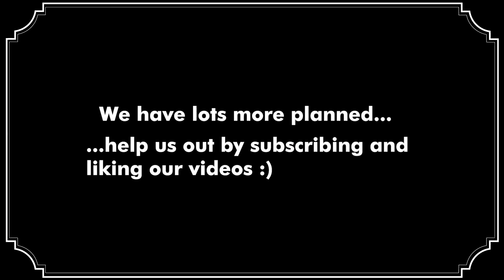Drinking With Geeks Ep. 9 - Canada Day Whisky Review Spectacular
This week Matt and Roz celebrate Canada Day by reviewing whisky from iconic Canadian celebrities: Wayne Gretzky and The Trailer Park Boys!